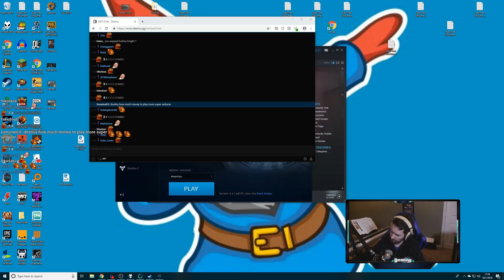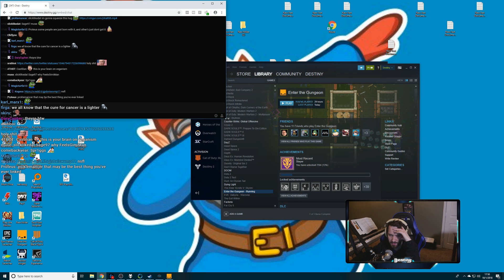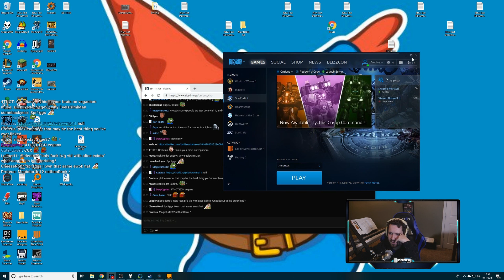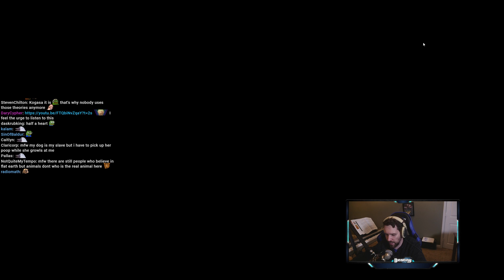Moral System Debate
Streamed Date: 1st of October, 2018

Click▼